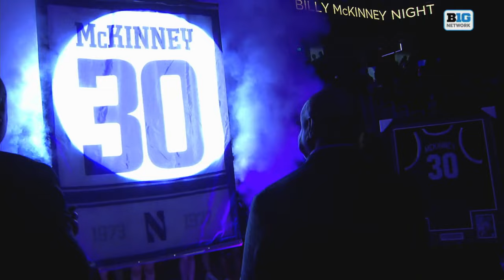Northwestern's Billy McKinney has his jersey retired for the first time in school history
Northwestern Wildcats' Billy McKinney became the first basketball player to have his jersey retired in school history.